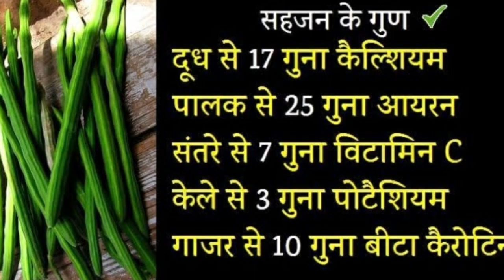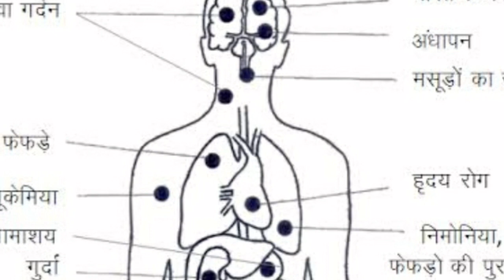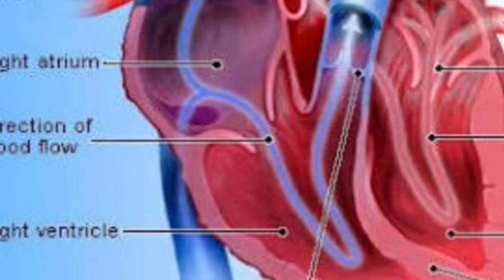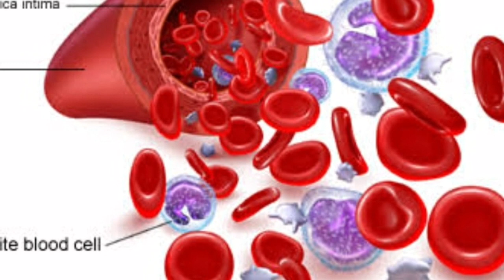10 benefits of drumstick soup / सहजन के सूप की recipe / सहजन के फायदे और नुकसान/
10 benefits of drumstick soup / सहजन की सूप की Recipe /सहजन के फायदे और नुकसान/

is video mein maine drumstick ka soup yani sajan ke soup ki ki fayde ke bare mein bataya hai ismein 300 bimariyon se ladne ki ki takat hai
sajan ki soup ki recipe ko bhi bataya hai
jyada quantity mein iske istemal karne ke kuchh nuksan bhi bataen Hain

agar video Pasand aati hai to like jarur Karen 👍

is video ko jyada se jyada share Karen ☺️

You can also check my some another video

1 Rs mein khud ko corona virus se bachayen limcee tablet 500 mg review